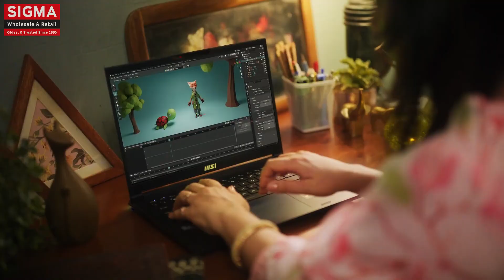MSI - Light 'em Up with MSI Laptop - Happy Deepawali 2023!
This Deepawali, let your passions shine brighter than ever with MSI Laptops! 🌟
Are you tired of the same old black & white routine? It's time to add some color to your life! MSI brings you an irresistible offer to Light 'em Up and ignite your passion for gaming, creativity, and productivity.

Build stronger bonds and Spend Time with Your Loved Ones!

MSI EXCLUSIVE STORE
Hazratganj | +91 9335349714